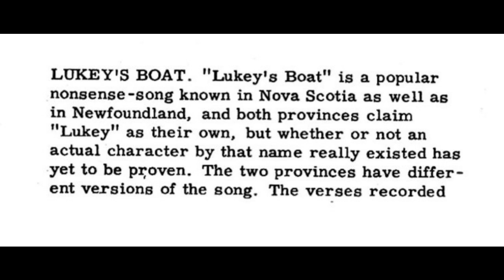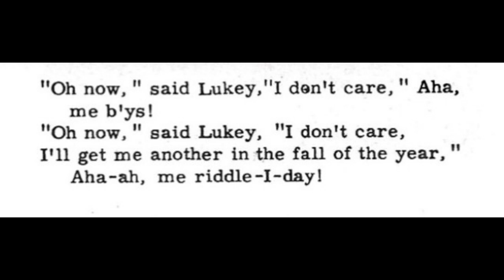B3 Lukey's Boat